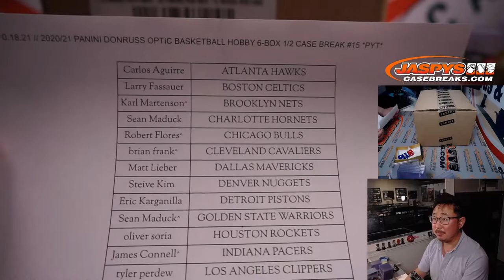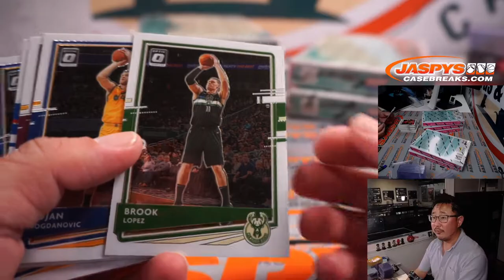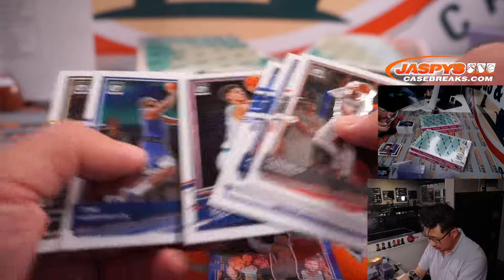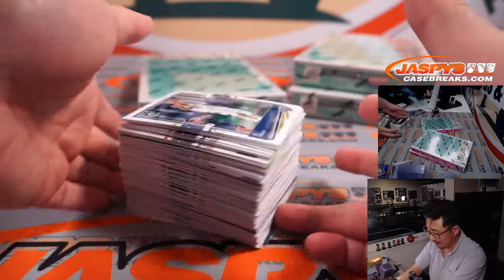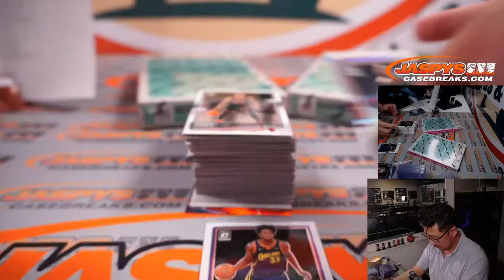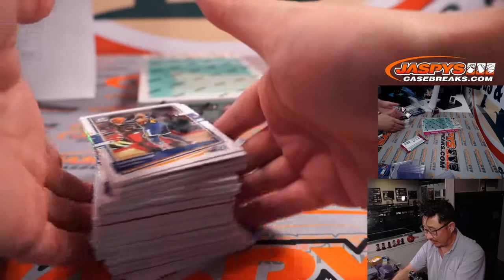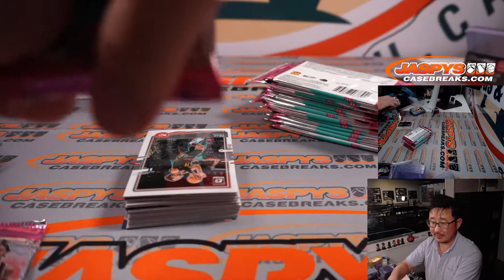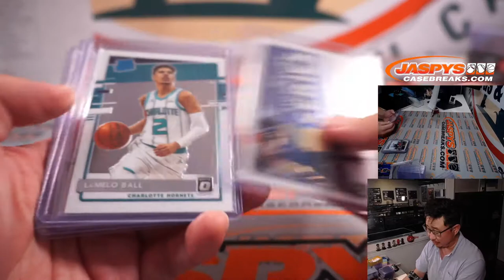M, 10.18.21 // 2020/21 PANINI DONRUSS OPTIC BASKETBALL HOBBY 6-BOX 1/2 CASE BREAK #15 *PYT*